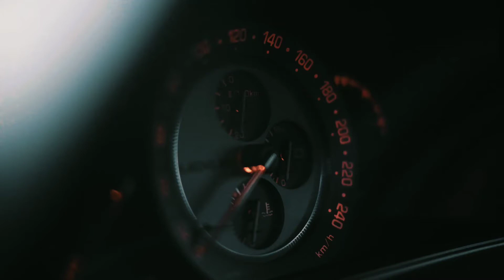Эндшпиль (Andy Panda) Малиновый рассвет REMIX 2021🔥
Скачать можно отсюда